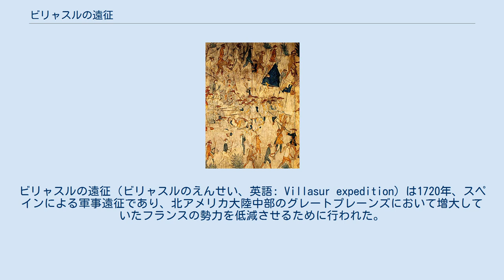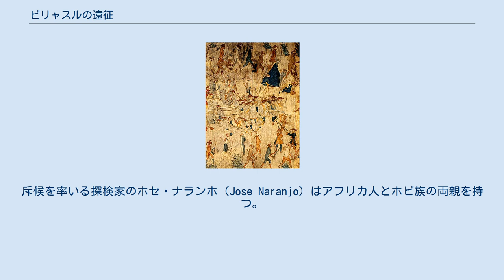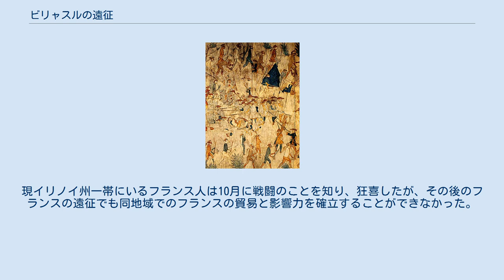ビリャスルの遠征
ビリャスルの遠征（ビリャスルのえんせい、英語: Villasur expedition）は1720年、スペインによる軍事遠征であり、北アメリカ大陸中部のグレートプレーンズにおいて増大していたフランスの勢力を低減させるために行われた。
ペドロ・デ・ビリャスル中将（Pedro de Villasur）率いる遠征隊は現ネブラスカ州にあたる場所でポーニー族とオトー族の軍勢に襲われ、46人が戦死した。
遠征隊の生存者はサンタフェ・デ・ヌエボ・メヒコへ撤退した。
 18世紀の初め、フランスの探検家と毛皮商人はミズーリ川より西の平原に進出し始めた。
1714年、エティエンヌ・ド・ヴェニアールはプラット川河口に到達し、ヨーロッパ人としては初とされた。
ただし、ほかのフランス商人がすでにその一帯を訪れ、インディアンとすでに住んでいた可能性もある。
スペインは16世紀のフランシスコ・バスケス・デ・コロナド以降、グレートプレーンズの領有権を主張しており、フランス勢力の増長を憂慮していた。
そして、1718年にはフランスとスペイン本国の間で四国同盟戦争が勃発した。
 サンタフェを基地としていた、スペインの植民地サンタフェ・デ・ヌエボ・メヒコの総督はビリャスルに平原に滞在するフランス商人を捕虜にするよう命じた。
スペイン当局はこの遠征でフランス側の野心に関する情報を得ようとした。
インディアンとの交流を持たことのないビリャスルは1720年6月16日にサンタフェを発った。
このとき、遠征軍には開拓者部隊のクエラ兵士40人、同盟者であるプエブロ族60から70人、司祭1人、スペイン商人1人、ポーニー族と敵対するアパッチ族のガイド12人がいた。
斥候を率いる探検家のホセ・ナランホ（Jose Naranjo）はアフリカ人とホピ族の両親を持つ。
ナランホはスペインに味方するインディアン援軍の指揮官として、1714年までにプラット川の地域を3度探検した。
 遠征隊は北東へ進み、現コロラド州、カンザス州、ネブラスカ州を通った。
8月にはプラット川とループ川の近くでポーニー族とオトー族と接触した。
遠征隊は奴隷でポーニー族のフランシスコ・シスタカ（Francisco Sistaca）を利用して、辺り一帯のインディアンと交渉しようとした。
8月13日、シスタカは行方不明となった。
ポーニー族とオトー族の人数がだんだんと増え、その敵意も感じたため、ビリャスルはその夜にループ川とプラット川の合流点の南、現ネブラスカ州コロンバスの近くでキャンプすることにした。
 ポーニー族とオトー族は8月14日の夜明けに攻撃し、激しいマスケット銃と弓矢の射撃を浴びせた後、ペインティング、ヘッドバンド、モカシン、短い靴下だけで遠征隊に突撃した。
遠征隊の生還者の一部は攻撃した者にフランス人も含まれたことを記憶し、また現存するこの戦闘の絵画でもヨーロッパ人の服を着た男が見られる。
この時間にはスペイン人の大半が就寝しており、攻撃の時間はおそらくシスタカの入れ知恵であろう。
短期間の戦闘でビリャスルとナランホを含むスペイン人36人、プエブロ族の斥候10人、フランス人通訳ジャン・ラルシュヴェック（フランス人がグレートプレーンズでの影響力を増大させていたため、フランス人の通訳が必要だった）が殺害された。
プエブロ族のキャンプはスペイン人のそれとは近くにあったが別にあったため、最初の攻撃のときにはターゲットではなかった。
逃げられた者は遠征隊が防御の陣形を組んでいる最中、乗馬して逃れた者だった。
 生還したスペイン人とプエブロ人は9月6日にサンタフェまで帰還した。
ビリャスルの遠征はそれまでのスペインによる遠征よりも東北の位置に着いたが、その失敗によりスペインはグレートプレーンズ中部における影響力を失った。
ヌエボ・メヒコの総督はその後7年間、敗因を調査し、結論を出した。
現イリノイ州一帯にいるフランス人は10月に戦闘のことを知り、狂喜したが、その後のフランスの遠征でも同地域でのフランスの貿易と影響力を確立することができなかった。